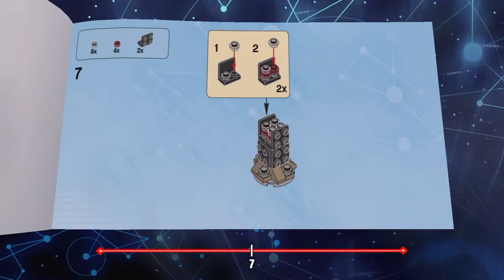Lego Dimensions Tardis Build 1 Instructions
Instructions for Lego dimensions Tardis Build 1, enjoy!! All copyrighted material in this video belong to their respected owners.